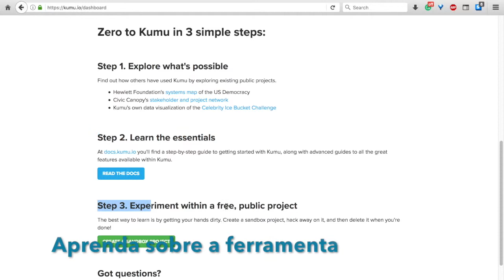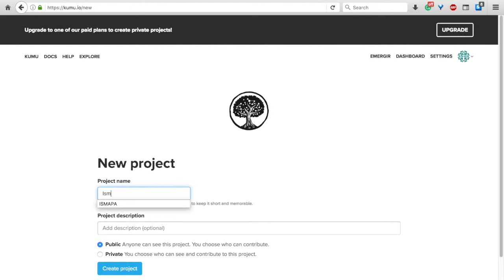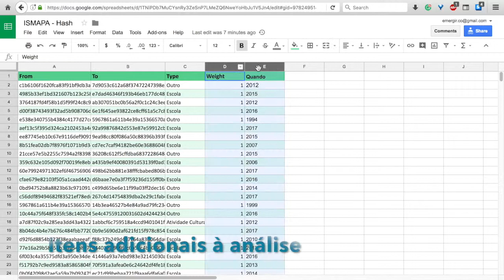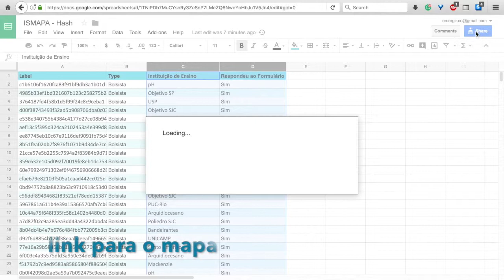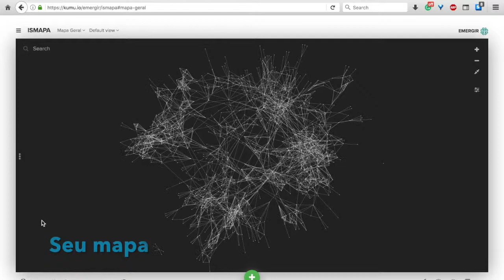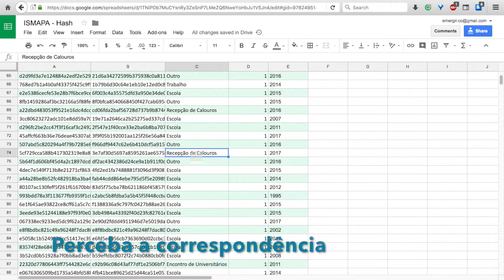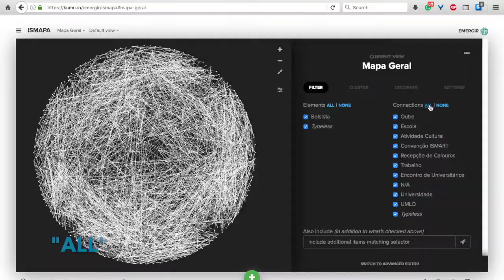Iniciando um projeto e importando dados em Kumu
Aprenda a utilizar a ferramenta de mapeamento Kumu para análise de redes. O ISMAPA foi o projeto que deu origem a esta série de vídeos explicativos. Para saber mais sobre este mapeamento da rede de bolsista do Ismart, acesse este

Para que você possa acompanhar os vídeos e interagir com o Kumu, o Emergir separou esta planilha com informações anonimizadas (usando a função Hash MD5) que produzirão os mesmos resultados

A partir da interação com o Kumu da maneira descrita neste tutorial você será capaz de desenvolver as suas próprias análises de rede, além de utilizar Kumu para as suas outras variadas utilidades (ex:)